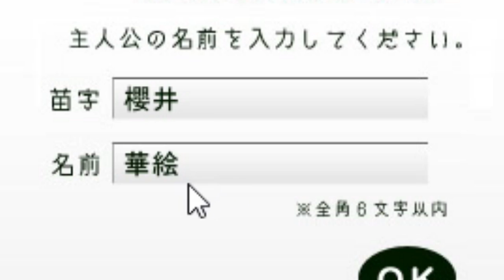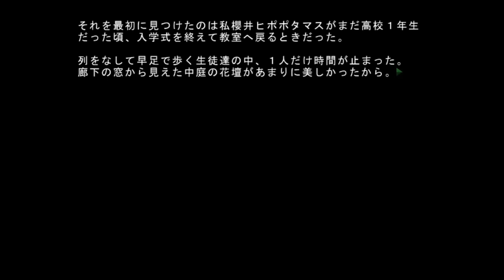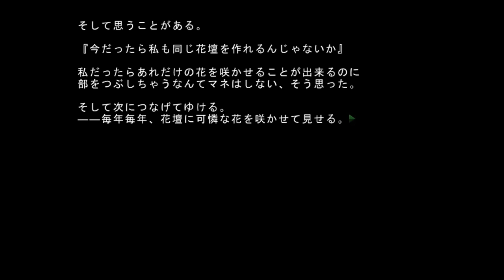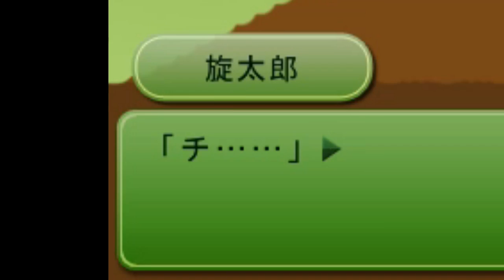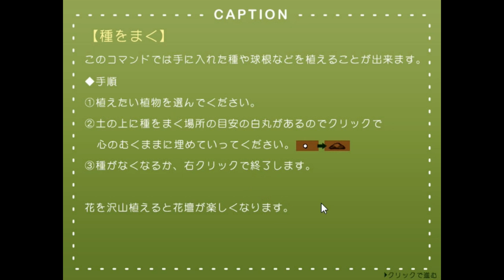登場キャラのクセが強い花壇育成ゲーム！【つちのなか ~園芸部員のえとせとらっ~】実況 Part1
定期生放送枠の新作がスタート！！
今回からやっていくのは、園芸部員となって花壇を育てるゲーム！しかし登場人物の個性のクセが強い！！ぶっちゃけ主人公以外まともじゃねぇ！！

しかも作者さんの粋な計らいにより、俺、セツナケイスケがメインキャラクターで登場する「セツナケイスケver」を実況させていただきました！！作者である黒居よぞらさんありがとうございます！！

定期生放送は毎週土曜、夜遅めの時間にＹouTubeLIVEでやってます！！